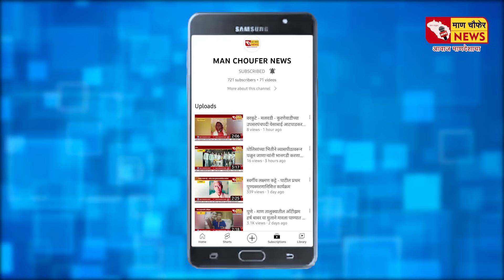दहिवडी - माणमध्ये परतीच्या पावसाला सुरुवात ; शेतकरी आनंदला